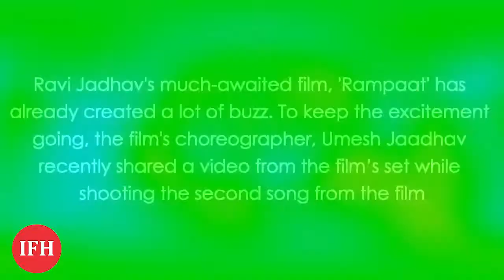Umesh Jadhav Shares A 'Rampaat' Video | Marathi Movie | IFH